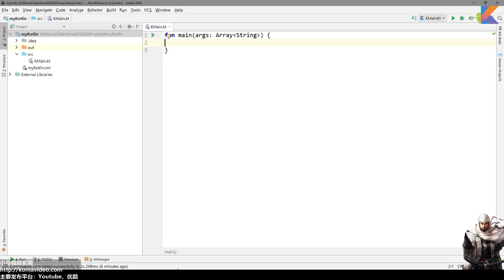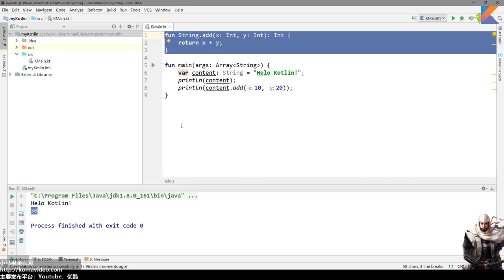13★Kotlin入门For Android★扩展函数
13★Kotlin入门For Android★扩展函数